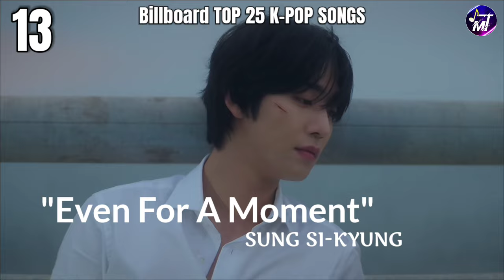TOP 25 BEST K-POP SONGS OF 2023 | By Billboard.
This is official Top 25 Best K-pop songs of 2023 ranked by billboard chart itself.
It is always our endeavor to reach as much accurate information as possible related to Music World to all of you.
Source:- Billboard news